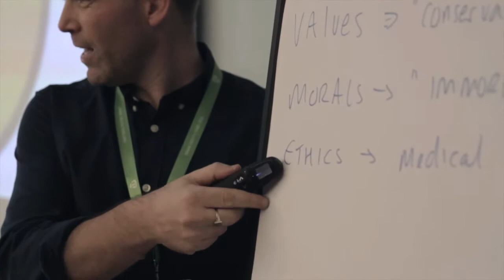Business ethics & CSR. Workshop by Mark Thomson, Youth Global Forum 2016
Mr. Thomson is co-founder of ELASTiC Professional and Academic Skills training; a new cooperative forming part of Spain´s collaborative
economy, and providing language and communications skills training to students, educators and business professionals. This workshop was held on the Youth Global Forum 2016.

Creator/ Editor: Vasilisa Vershinina
Cameraman: Victor Patukov
Production manager: Yulia Gottstein